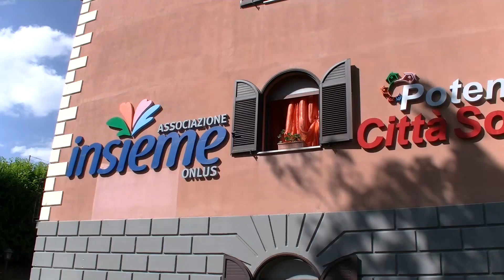Perché sempre più giovani fanno uso di droga? Il parere dell’esperto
Dopo la maxi operazione della Procura di Potenza, che ha portato all’arresto di 33 le persone, si è posto il tema sociale di un sempre maggior numero di ragazzi che spacciano e fanno uso di droga